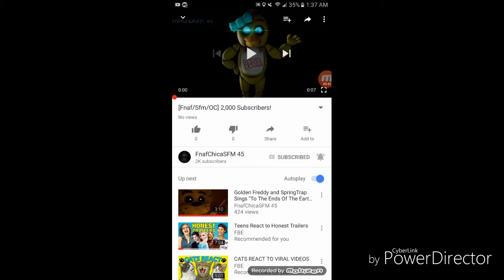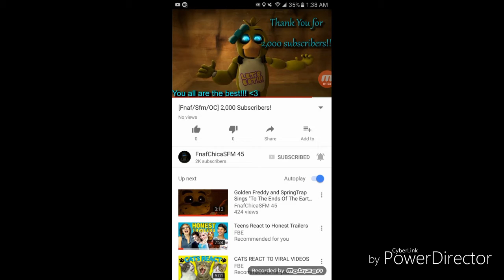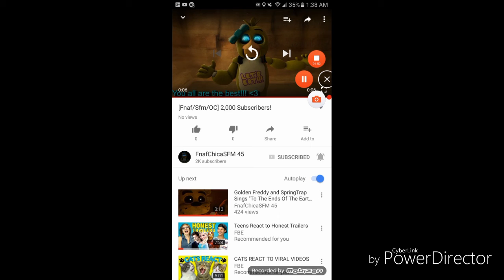[SFM/FNAF/OC] 2,000 subscribers reaction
(NCS Sounds Paul Flint Savage)